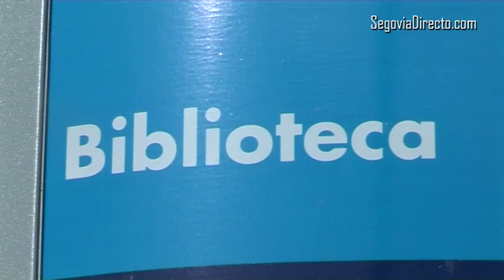La nueva biblioteca pública abrirá sus puertas al público ofreciendo los servicios básicos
Todo el personal se trasladará a partir de mañana al nuevo edificio, donde se empezará a operar con los servicios de préstamo y consulta.